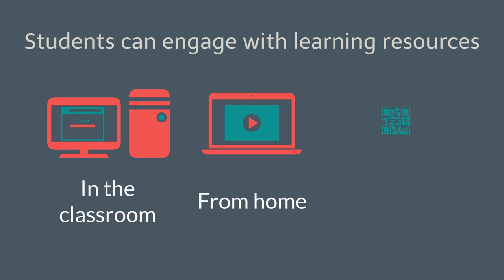Effective blended learning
Overview of the Digital Learning: Extended Course for staff